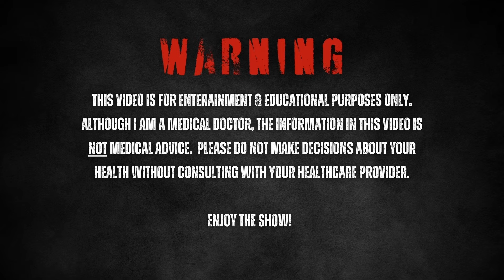Training While Sick: A Study Of Common Sense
Training while you're sick will actually be detrimental to your progress, your body needs to be in a proper state of health to want to build muscle which means that if you train while being sick, not only do you get other people in the gym sick, but you can actually lose progress.

If you need help with your diet, structuring a training routine, your PED cycle or health management in general, use the taplink below and choose the first option to set up a phone call with me — I can help you reach your goals faster, safer, and with more confidence.  Give me a call.

Timestamps!
00:00 – Intro
00:26 – Todd Can Be Your Doctor & Coach! Link In The Description
01:07 – Don’t Train While You’re Sick!
01:55 – Should You Consider Time Off The Gym While Sick As A Deload?
02:09 – Dr. Todd Lee Is The Director Of Human Performance At: Fusion Regenerative Therapies!
02:39 – How To Do A Proper Deload
03:01 – How To Reacclimate To Training After A Deload
04:00 – Summarizing The Video!